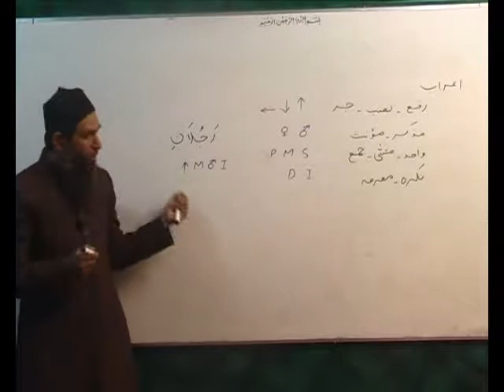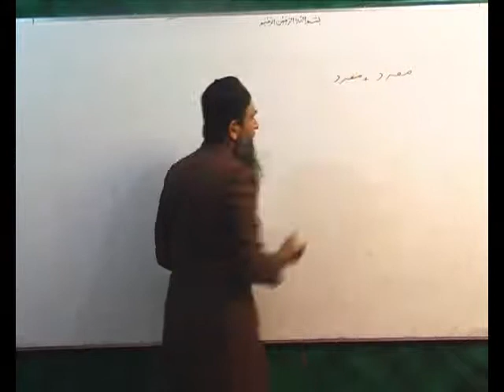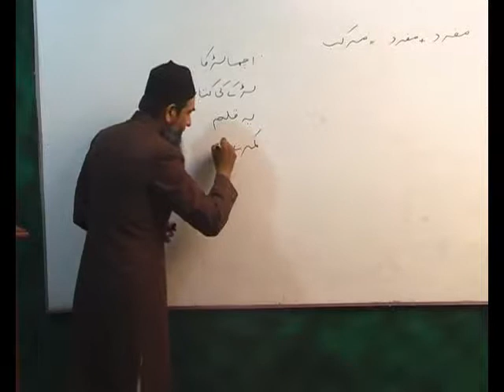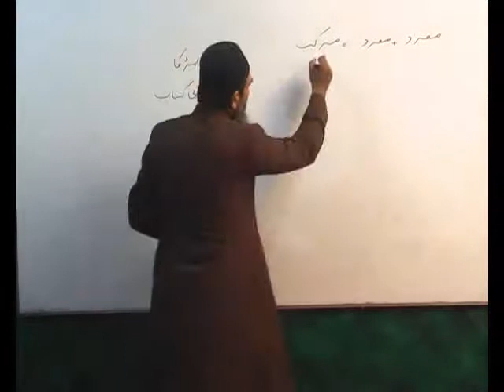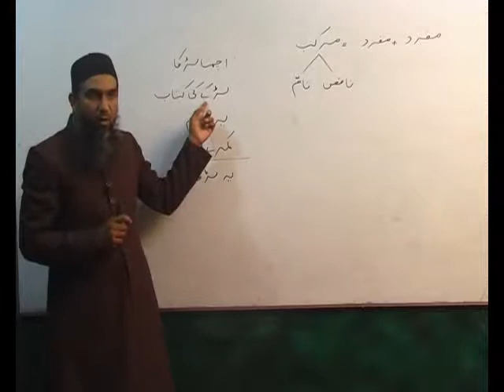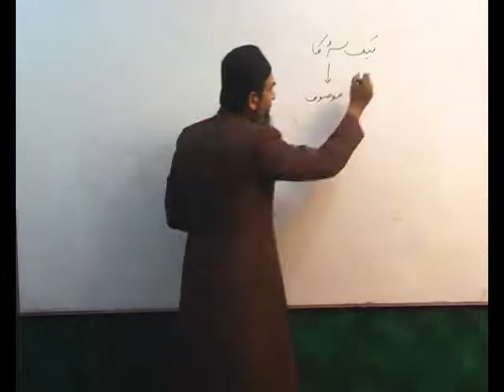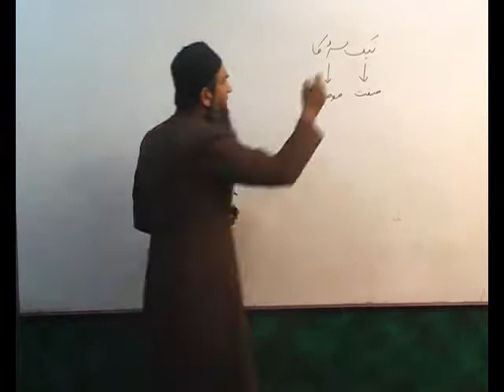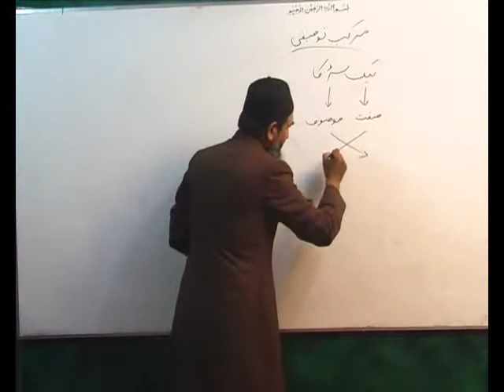Arabi Grammar Lecture 09 Part 02 عربی گرامر کلاسس